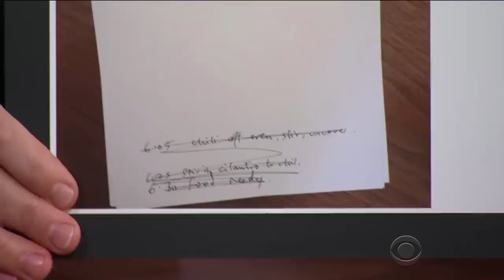Claire Danes And The 'Homeland' Cast Have 'Spy Camp'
'Homeland' star Claire Danes says the coolest part of preparing for her role as Carrie Mathison is the annual weekend getaway to meet actual members of the intelligence community.